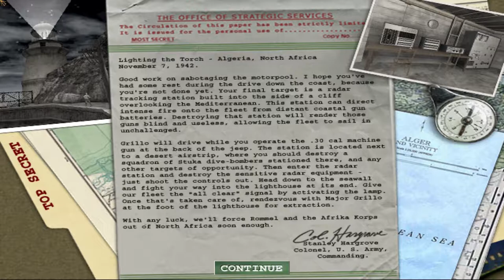COma Plays: Medal of Honor: Allied Assault | Part 3: Raining fire